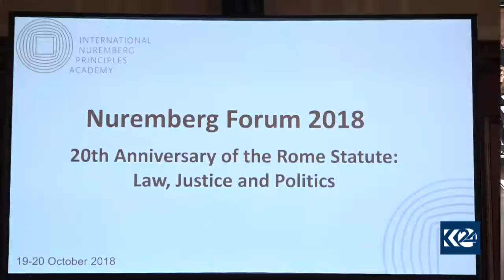Konferansa Dadgeha Nurnberg ya Navdewletî